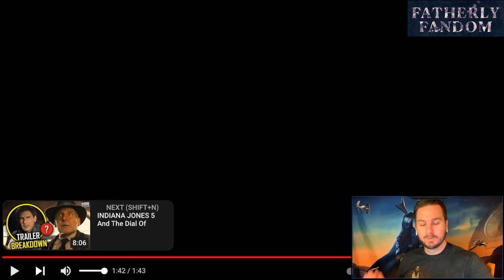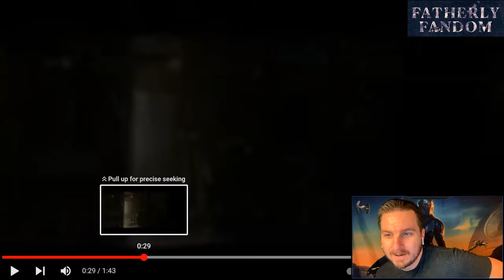INDIANA JONES 5 TRAILER -Reaction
The Indiana Jones 5 Trailer Just dropped and Chris is watching it for the first time!!

Exciting News!! You can now listen to our show as a podcast!! We are up on Spotify, Apple Podcast and Amazon Music! So feel free to listen to our show on your morning commute, or while doing yardwork, or what all of us Dads do when our Significant Others Cook for the Fam, cleaning them dishes!!

Amazon Music:

***The Amazing Intro Music performed by Josh Ventress, this dude's so talented and you can find more of his stuff on instagram here:

**Intro clip produced by Matt Parham and the Show is edited and produced by Chris Matthews.